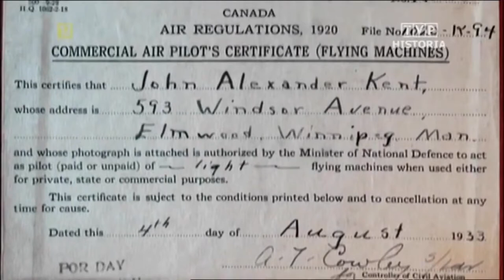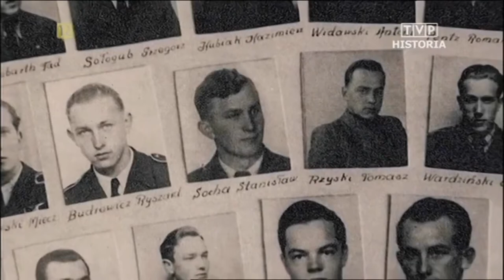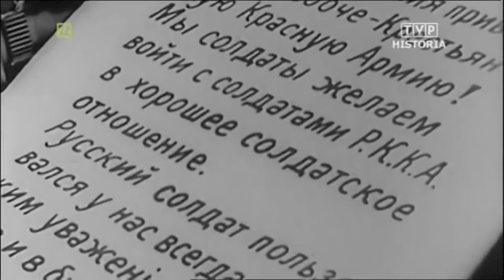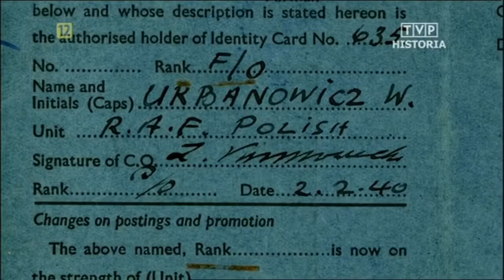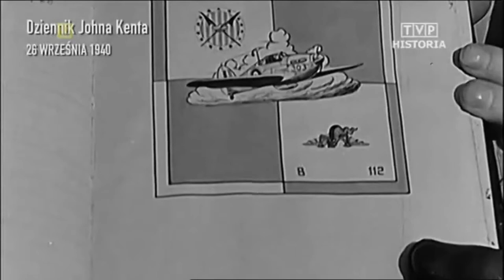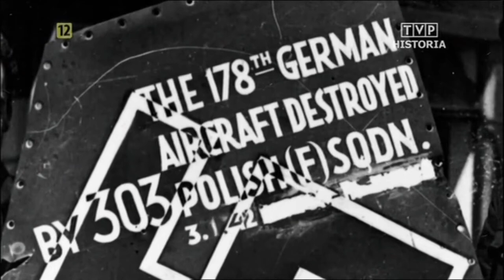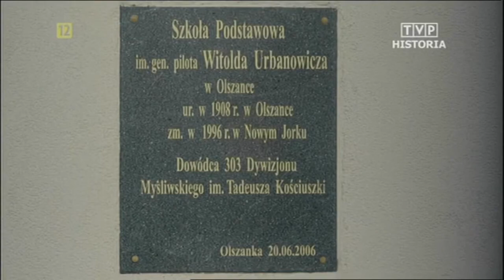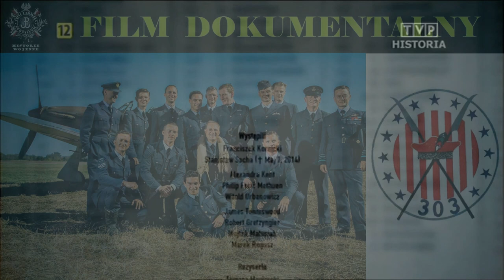303, Film Dokumentalny, Historie Wojenne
Bogata w cenne materiały archiwalne historia Dywizjonu 303. Film opowiada o losach trzech wybranych bohaterów: Kanadyjczyka Johna Kenta, brytyjskiego dowódcy skrzydła „A”, Witolda Urbanowicza, legendarnego polskiego dowódcy eskadry i Mirosława Ferica, kronikarza dywizjonu, którego ojciec był Chorwatem. Dzieci pilotów dzielą się z nami wynikami swoich prywatnych poszukiwań i refleksji z heroicznego okresu życia ich ojców.
Wypowiedzi uzupełniają relacje świadków – pilotów Dywizjonu 303: Stanisława Sochy i Franciszka Kornickiego, którzy osobiście znali naszych bohaterów. Przedstawiają historyczne tło ewakuacji personelu lotniczego z Polski po upadku kampanii wrześniowej, kampanię francuską, przybycie na wyspy brytyjskie, zdradę Aliantów, a potem kontrowersje związane z udziałem Polaków w paradzie zwycięstwa. O historii Eskadry Kościuszkowskiej i Dywizjonu 303 mówią także młodzi miłośnicy lotnictwa, założyciele Fundacji Historycznej Lotnictwa Polskiego. Brytyjską perspektywę udziału Polaków w Bitwie o Anglię przedstawia z kolei Peter Dewitt, historyk RAF-u.
Kraj pochodzenia, rok produkcji: Polska, 2016
Czas trwania: 59 minut
Reżyseria: Tomasz Magierski

Na kanale "Historie Wojenne" przedstawiam jedne z najlepszych filmów dokumentalnych obejmujące szeroko pojętą tematykę wojenną. Dzielę się wiedza zawartą w tychże filmach w celach edukacyjnych, poznawczych oraz w celu popularyzacji historii.
Nie jestem właścicielem tych filmów.
Wszystkie prawa należą do ich twórców.
Obraźliwe komentarze będą usuwane.

Miłego Oglądania!
Pozdrawiam!